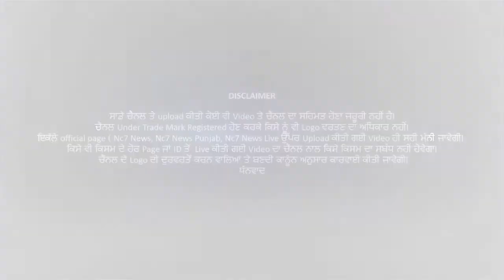ਕਿਸਾਨਾਂ ਨੇ ਘੇਰਿਆ ਪੰਜਾਬ ਦਾ ਐਮ.ਪੀ. ਮੁਹੰਮਦ ਸਦੀਕ,ਅੱਗੋਂ ਨਹੀਂ ਆਇਆ ਕੋਈ ਜਵਾਬ